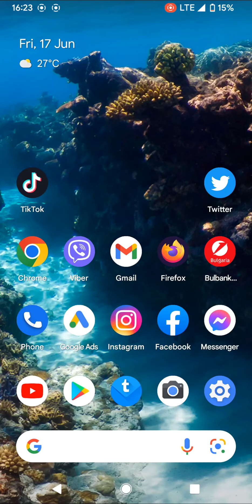How to make Twitter account private mobile 2022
How to make a Twitter account private mobile 2022

1. Open the Twitter app
2. Tap on your profile picture located at the top left of the screen
3. Select Settings and privacy
4. Tap Privacy and safety
5. Select audience and tagging option
6 Turn on protecting your tweets